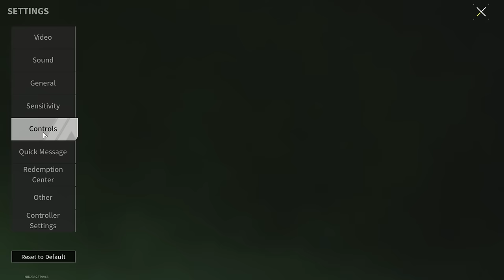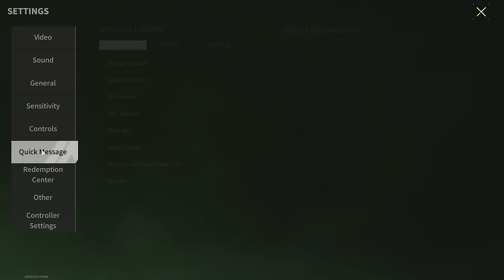Don't Leave Raid Until You Press This Button - Lost Light